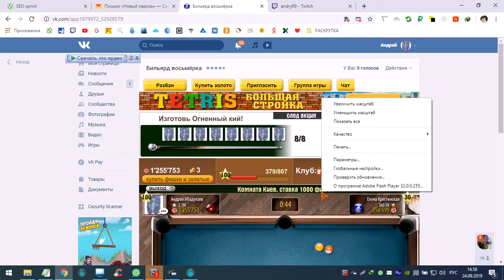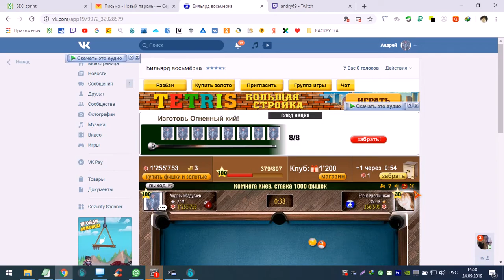Алексей Орлов совсем не орел